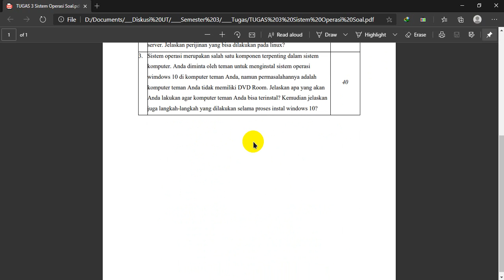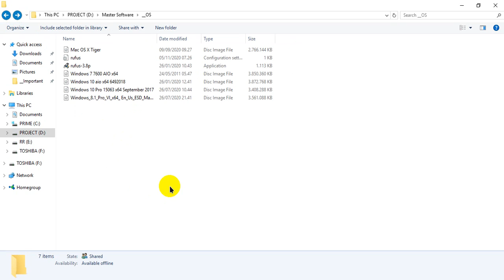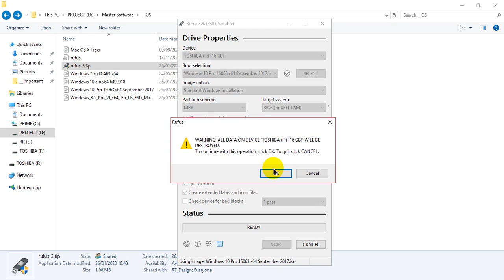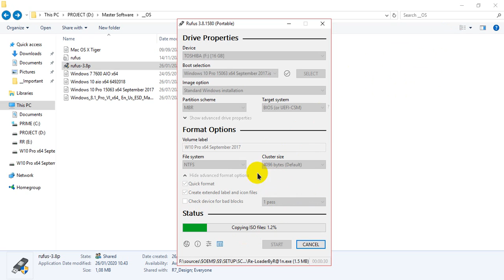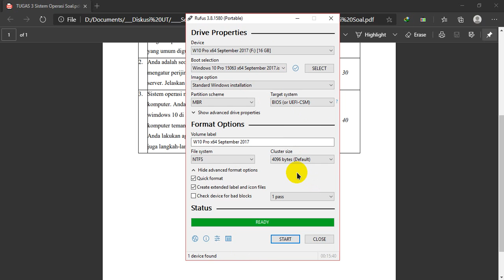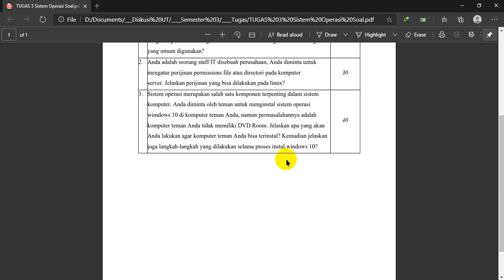Cara Mudah Buat Bootable USB Installer Windows 10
Cara Mudah Buat Bootable USB Installer Windows 10 - Berikut adalah tutorial untuk menjawab tugas saya yang di berikan oleh dosen kuliah saya di Universitas Terbuka Jember dengan pertanyaan Sistem operasi merupakan salah satu komponen terpenting dalam sistem
komputer. Anda diminta oleh teman untuk menginstal sistem operasi
wimdows 10 di komputer teman Anda, namun permasalahannya adalah
komputer teman Anda tidak memiliki DVD Room. Jelaskan apa yang akan
Anda lakukan agar komputer teman Anda bisa terinstal?
Jadi saya langsung jawab bagaimana cara menginstall komputer yang tidak ada dvd room nya jadi saya langsung ganti dengan menggunakan bootable usb